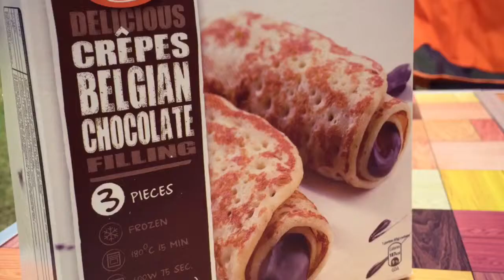Coleman Camp Oven by Coleman Camping Mania Thailand